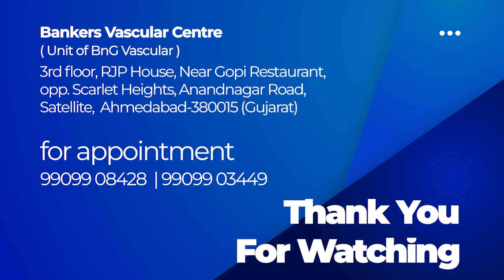Non surgical japanese treatment of Frozen shoulder